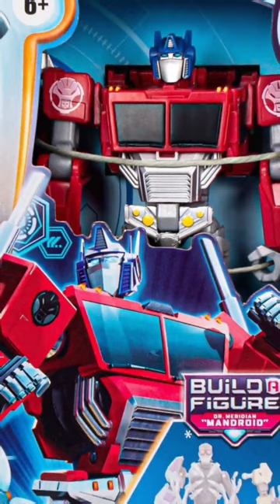🔴HASBRO Transformers Earth Spark OPTIMUS PRIME Action Figure🔵